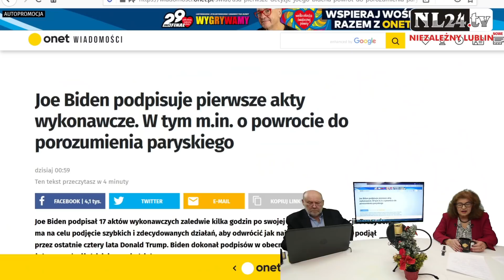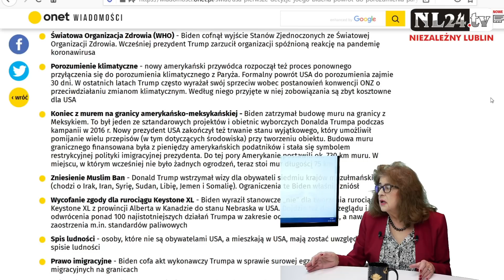Dr Ewa Kurek o pierwszych decyzjach Bidena